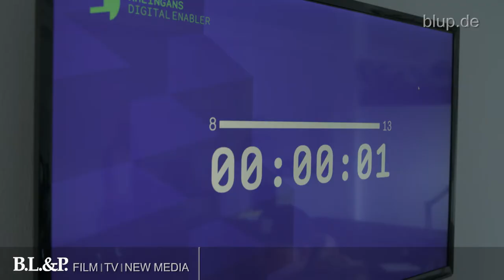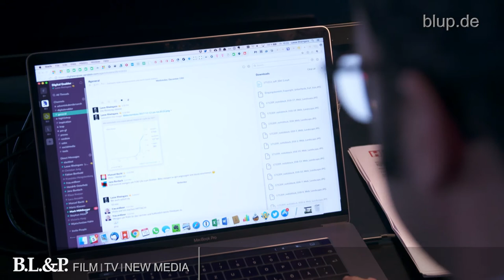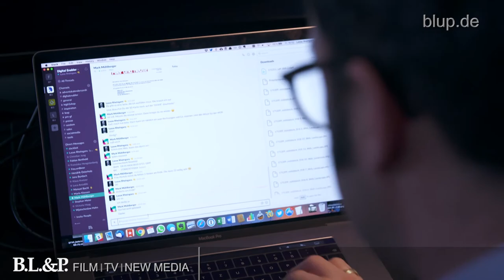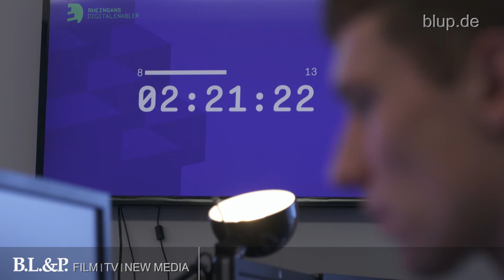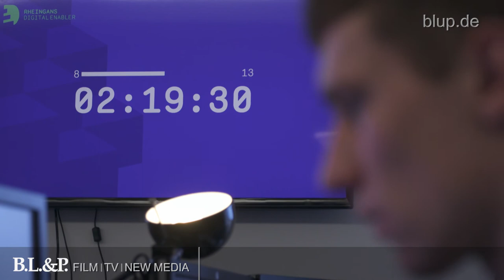5 Stunden Tag - Rohschnitt bluptv